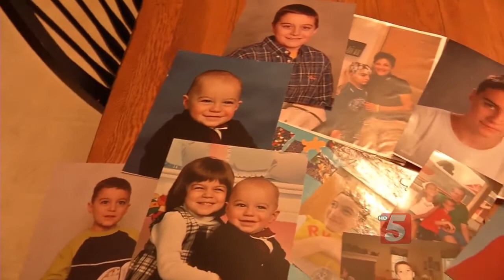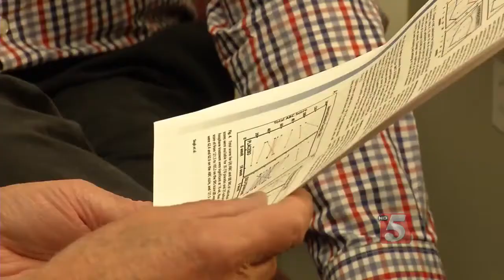Broccoli For Autism?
Autism spectrum disorder affects one in 68 children in the U.S. Currently, there’s no cure, but there is a promising new treatment being studied and it comes from something mom told us to eat as kids.